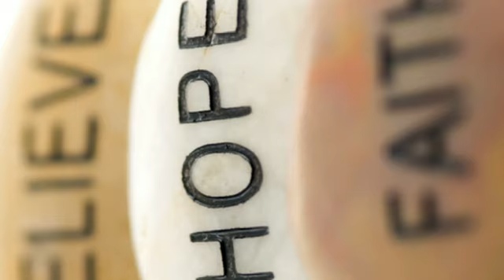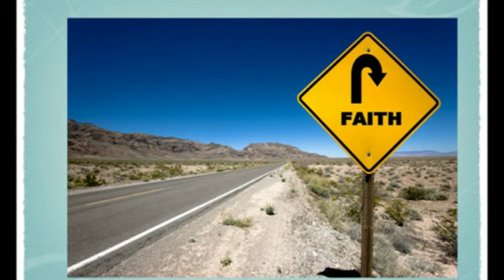Amazed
Sermon By: Pastor Wahjono Aripin